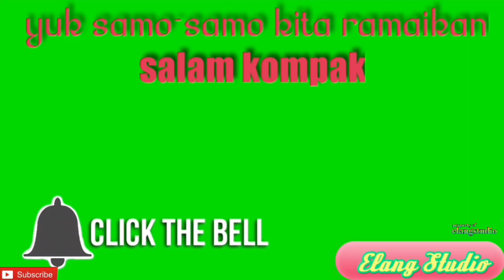🟢Bulu Tangkis Tunggal Putera || Elang Studio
selamat menyaksikan keseruannya
masih tetap bersama